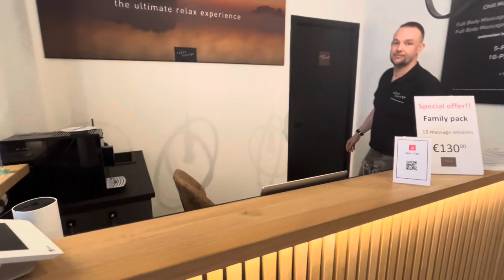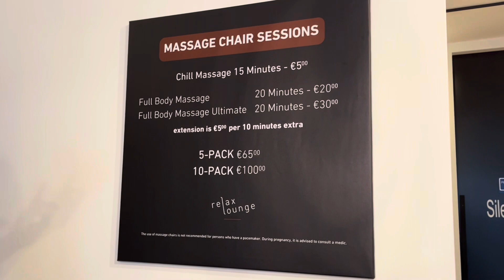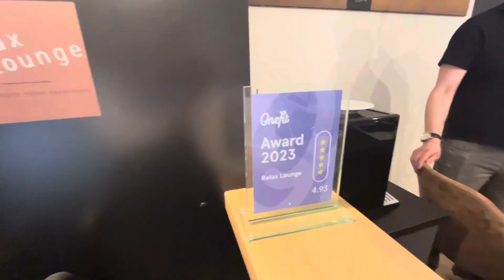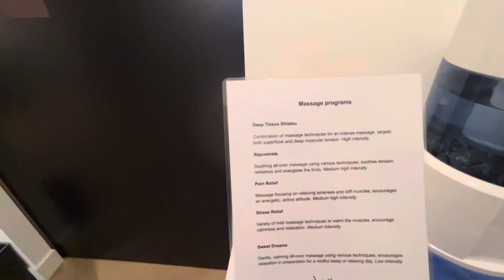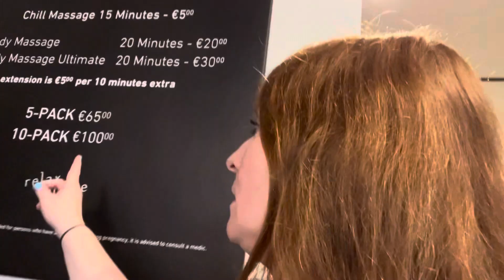My favourite place in Amsterdam- the Relax Lounge 🥰!